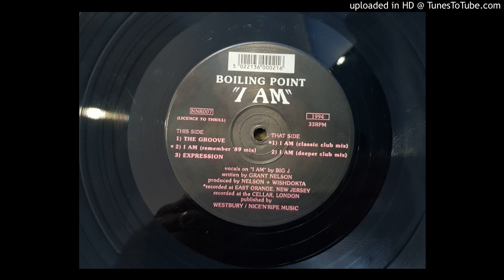Boiling Point I Am (Deeper Club Mix)